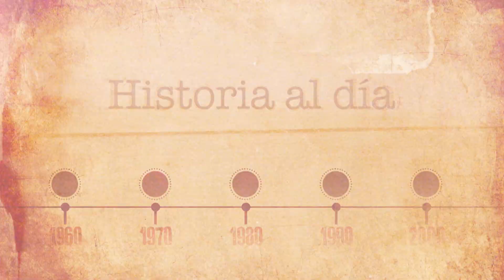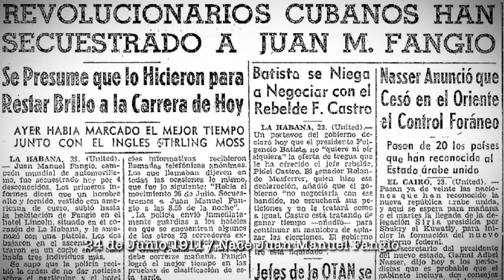24 de junio: Nacimiento de Juan Manuel Fangio - Historia al Día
El 24 de junio de 1911 nace Juan Manuel Fangio, el mayor representante del automovilismo argentino, es considerado por los especialistas como uno de los más destacados pilotos profesionales del automovilismo mundial de todos los tiempos, por haber logrado cinco títulos mundiales de Fórmula 1 durante las temporadas de 1951, 1954, 1955, 1956 y 1957 y los subcampeonatos de 1950 y 1953.

Obtuvo 24 victorias, 35 podios, 29 pole positions y 23 vueltas rápidas en 51 Grandes Premios. Mantuvo durante un extenso período el récord de más títulos en Fórmula 1 hasta que fue desplazado por Michael Schumacher en 2003.